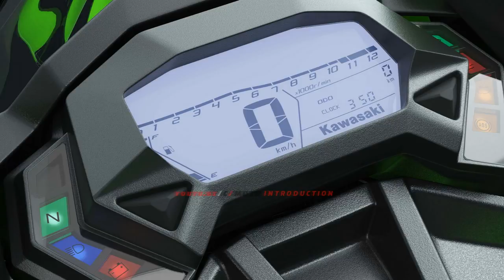Details 2019 Kawasaki Ninja 125 at Intermot 2018 | Kawasaki Ninja 125 2019 for Europe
Kawasaki Ninja 125 Is So Rad, And Only for Europe

Kawasaki Ninja 125 all new 2019 Official

The Kawasaki Ninja 125 is the new sport 125 with which young people can start in the Ninja family and is a milestone for the brand to enter the segment A1 with this first motorcycle for drivers with A1 card or car license.
The Kawasaki Ninja 125 is a new milestone of the Japanese brand. Together with the Z125, it becomes the first 125-speed motorcycle and is a new option for A1 drivers or those with a car license who want a sports car.

It has a 125 cc engine that yields the maximum 15 hp allowed for the A1 car that promises a maximum speed of 110 km / h. The engine is inside a multitubular chassis while the suspensions are sporty, with a 37 mm telescopic fork and Uni-Trak rear suspension with anchor. The tires are light (17 ") with 10 spokes and thin tires that promote their agility.

As a good sport, the Kawasaki Ninja 125 2019 is designed to perform at its best, but taking into account its urban possibilities. The handlebar is of clip-on type to focus everything to the sportive driving. However, it is not incompatible with natural driving. For its part, the instrumentation is totally digital.

Its design irremediably reminds the Ninja family, first for its full fairing, but also for its contrasts of flared shapes and its narrowness. In this case, the Ninja 125 has a lighthouse and has three color schemes: Lime Green (green) / Ebony (black) / Metallic Graphite Gray (gray), Metallic Flat Spark Black (black) / Metallic Matte Fusion Silver (silver ) and Candy Plasma Blue (blue) / Metallic Flat Spark Black (black).
เปิดตัว 2019 Kawasaki Ninja 125 และ Z125 ในงาน Intermot 2018